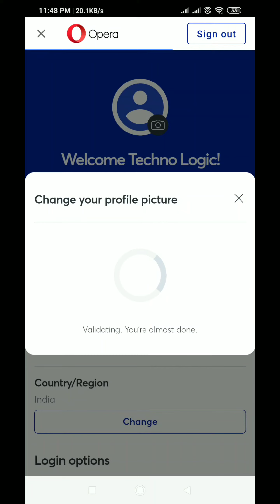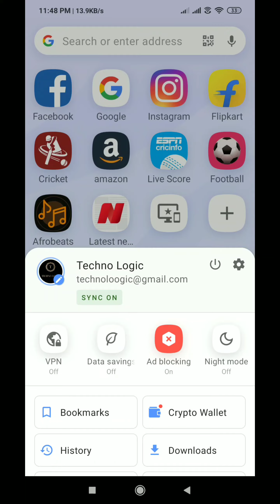How to Change Profile Picture On Opera Browser app | Set Up Profile Picture on Opera | Techno Logic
Hello everyone, welcome to Techno Logic. In this video, we'll learn how to Change Profile Picture on the Opera Browser app.